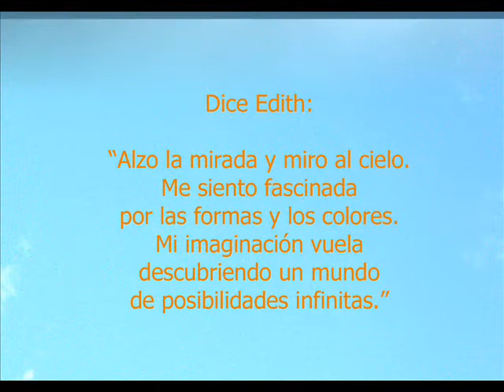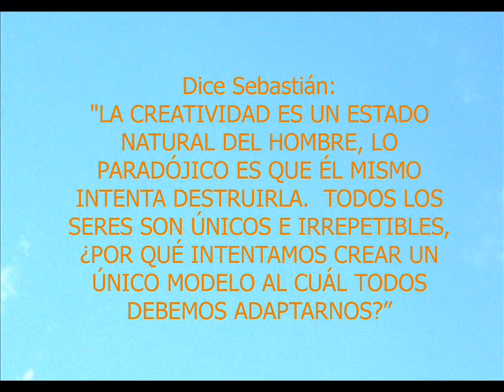Cielos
"Alzo la mirada y miro al cielo.  Me siento fascinada por las formas y los colores.  Mi imaginación vuela descubriendo un mundo de posibilidades infinitas."